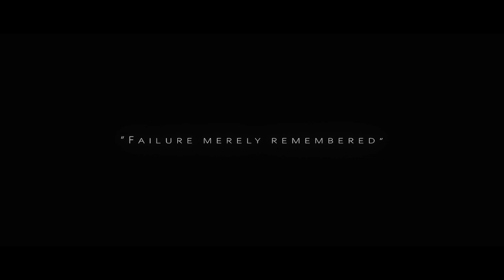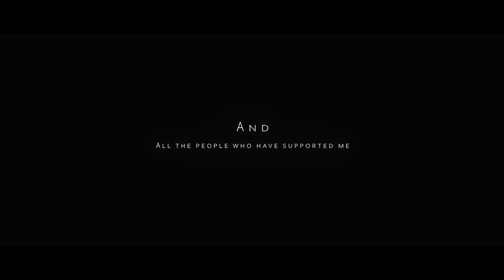Savage II (by JSX)